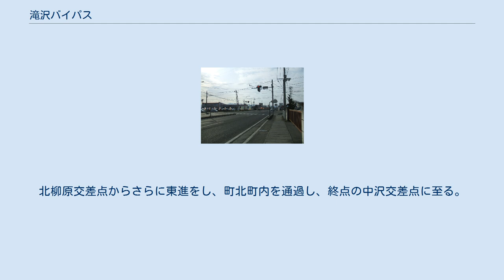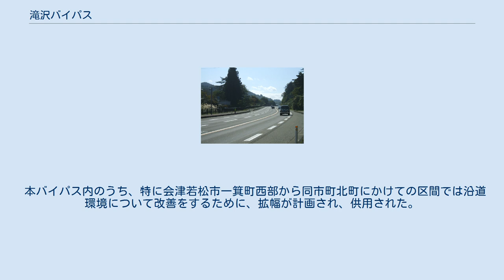滝沢バイパス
会津若松市河東町八田付近 会津若松市一箕町鶴賀付近 郷ノ原交差点 北柳原交差点 達摩交差点 滝沢バイパス（たきざわバイパス）は、福島県会津若松市にある国道49号のバイパス道路。
会津若松市一箕町の北柳原交差点までは国道294号も重複している。
また、一部区間で福島県道64号会津若松裏磐梯線も重複する。
加えて、本記事では滝沢バイパスの西側の区間に位置する若松バイパス（一部区間で国道121号が重複）のほか、滝沢バイパス、若松バイパスの区間内で行われた拡幅事業、若松拡幅についても述べる。
 滝沢バイパス開通以前、当時の国道49号は滝沢峠北や沓掛峠付近を経由しており、カーブや急勾配などが多かった。
加えて、会津若松市市街地を経由していたが、国道の改良はあまり進んでいなかった。
当バイパスは当時の河東町、会津若松市北部を経由することにより沓掛峠、滝沢峠や会津若松市街地を大きくバイパスするように計画され、河東町強清水付近から会津若松市の北部に位置するJR東日本磐越西線陸橋（扇町跨線橋）までの区間が開通した。
その後、滝沢バイパス西側の区間が若松バイパスとして事業化され、開通した。
現在、両バイパスの会津若松市一箕町、町北町付近の沿線には商業施設が立ち並び、現在は一部区間が上下線合計4車線での供用になっている。
 国道49号の起点（いわき市）側から終点（新潟市）側の順。
また、特記がない道路はすべて市道である。
市道はすべて会津若松市の市道。
 2005年度交通サンセス（平日24時間の交通量） 以下に、沿線の概況について述べる。
 起点の会津若松市河東町八田付近を起点とする本バイパスは、起点付近（起点付近には強清水と呼ばれる名勝がある）で白河市方面からの国道294号との交差点を経て、河東町八田付近を北に向かう。
付近では、上り線に登坂車線がある。
しばらく北上後、福島県道64号会津若松裏磐梯線との交差点に至る。
この交差点付近では農地、集落などが広がる。
交差点後は北東に進み、福島県道33号会津坂下河東線との高塚団地入口交差点に至る。
この周辺は森林や住宅地、農地などが広がる。
また、高塚団地入口交差点から進路を南に反転した後、登坂車線（上り線）がある区間などを経て南下する。
その後、磐越自動車道との立体交差付近で会津若松市一箕町に入る。
 会津若松市一箕町に入ると、後述の拡幅事業で拡幅された区間となる。
この区間では徐々に進路を西に変えるが、沿線には住宅や商業施設などが立ち並ぶ。
このような区間を経て、国道118号、国道121号、国道401号との北柳原交差点に至る。
この交差点付近でも商業施設などが立ち並ぶが、北側には水田などの農地も広がる。
北柳原交差点からさらに東進をし、町北町内を通過し、終点の中沢交差点に至る。
沿線には会津アピオなどの商業施設などが立ち並ぶ区間も多いが、区間によっては水田などの農地が広がっている箇所もある。
 本バイパス内のうち、特に会津若松市一箕町西部から同市町北町にかけての区間では沿道環境について改善をするために、拡幅が計画され、供用された。
 ^ a b c 会津若松市史 10 - 歴史編10 戦後現代 - 会津、戦後から明日へ pp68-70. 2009. ^ a b c d 福島の国道をゆく - みちづくりと沿道の歴史をたずねて p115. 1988. ^ a b c d "福島の国道をゆく - みちづくりと沿道の歴史をたずねて p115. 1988.